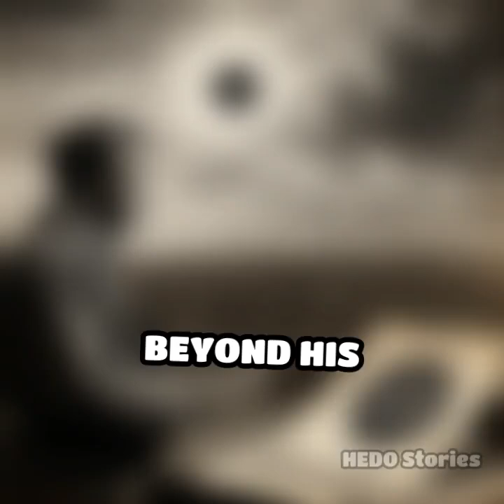Einstein: The Mind Behind Relativity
Discover the brilliance of Albert Einstein, the revolutionary physicist whose theories reshaped our understanding of time, space, and energy!
Join us for more exciting content, insights, and tips every week. Let’s keep the conversation going in the comments your feedback is always appreciated!